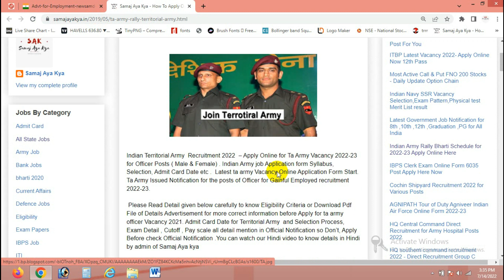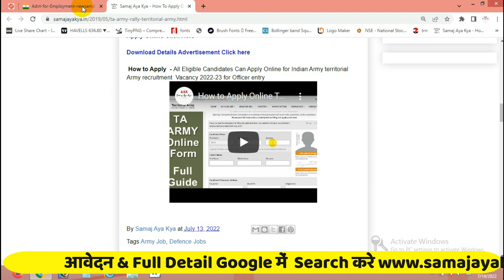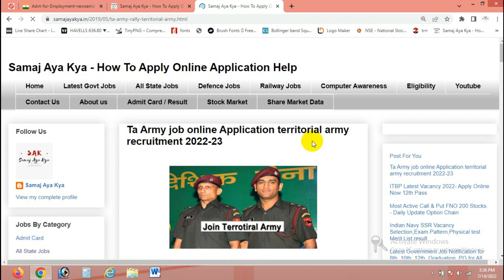Territorial Army 2022 23 TA Recruitment 2022 Apply Online Now